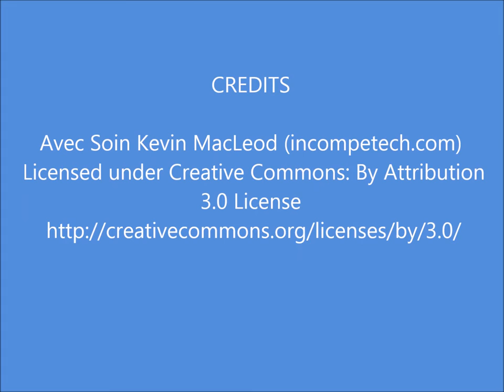Bryce Canyon National Park | Utah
Bryce Canyon National Park is filled with red rock formations called hoodoos and spires.